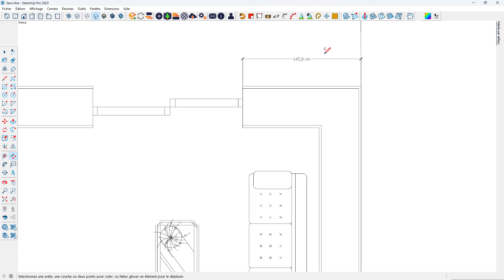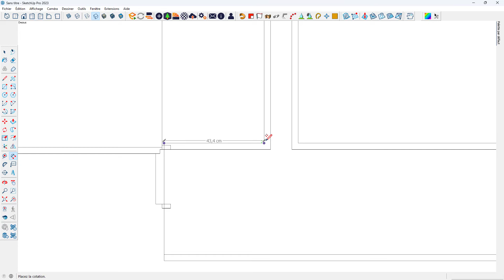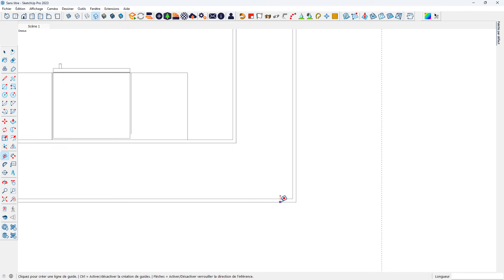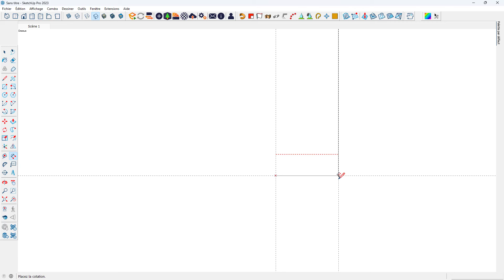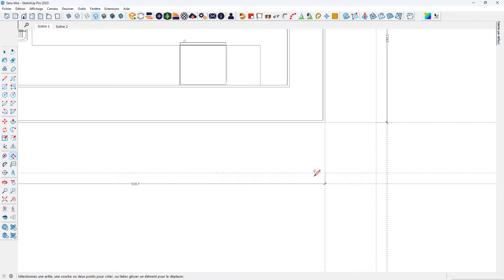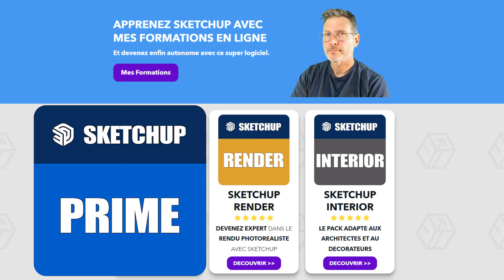Réduisez les lignes d'attache de vos cotations ave SKETCHUP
Dans cette vidéo je vais t'expliquer comment réduire les lignes d'attache des cotations dans SKETCHUP

Découvre mes packs de formation pour SKETCHUP

Je t'encourage à télécharger ton EBOOK GRATUIT MAINTENANT !

Réserve ton audit pour connaître ton niveau sur SketchUp

N'hésitez pas à laisser une remarque dans les commentaires 👍👍👍
Fred